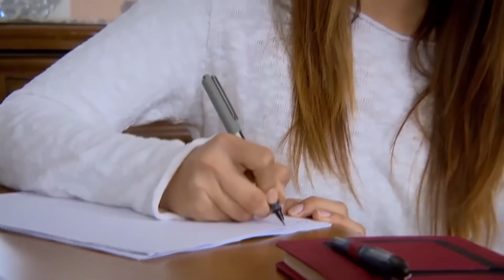Eylül Wrote A Letter To Her Unborn Child - Can't Stop Loving You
Eylül Wrote A Letter To Her Unborn Child ''MY DEAR BABY''